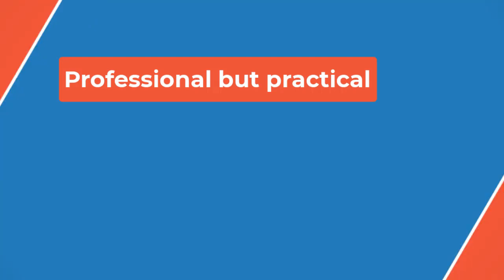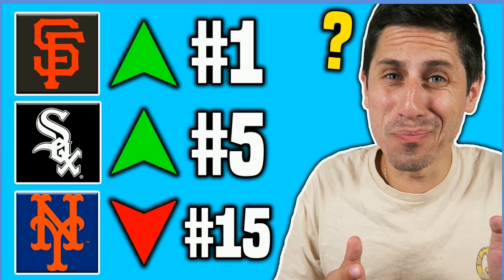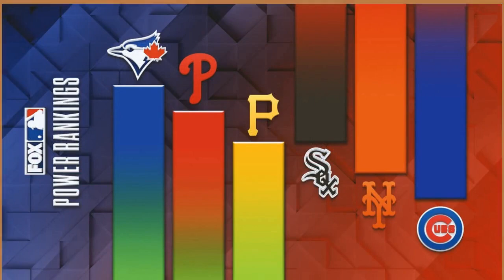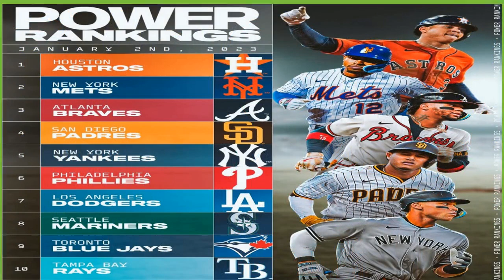🔴MLB Power Rankings: Who are the players to watch as the postseason races heat up?❓👀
Baltimore’s decision to reprise the 2023 Phillies bullpen with Craig Kimbrel, Seranthony Domínguez and Gregory Soto is a curious one on the surface, and it will surely come under serious scrutiny in the event that the trio scuffles in October. But it also makes me all the more focused on the performance of Yennier Cano, a holdover from last season’s standout Baltimore bullpen who hasn’t been quite as dominant this season but is still getting a boatload of ground balls and would seemingly be next in line should Kimbrel ever relinquish closer duties entirely.

The Twins were the least active team at the deadline, making just one deal with Toronto to acquire righty Trevor Richards, who projects to slot in as a low-leverage middle reliever. The lack of moves can be viewed through two lenses: either as an encouraging sign of utmost confidence in the roster as is or as a missed opportunity to improve a team that, with the right reinforcements, could chase down the Guardians in the AL Central. The Twins might be good enough to do that anyway, but that will likely hinge on how soon Carlos Correa returns from his foot injury and whether he ends up playing hampered, the way he was last season, or looks like the All-Star he was over the first few months of 2024.